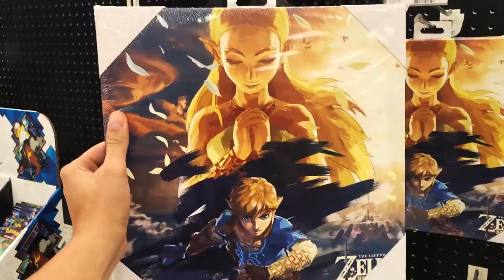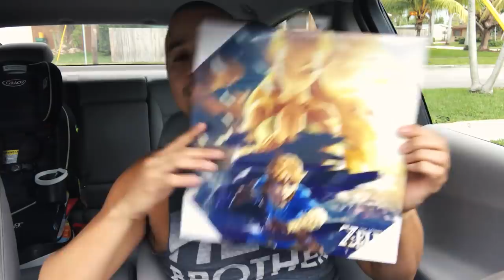Target Exclusive Iron Spider-man Hunt Begins! Plus Awesome Trade!